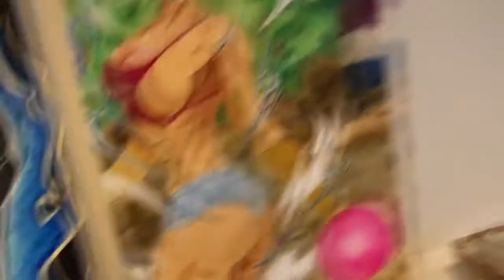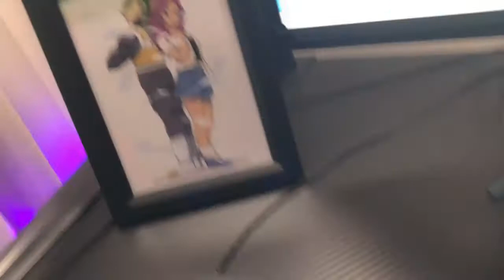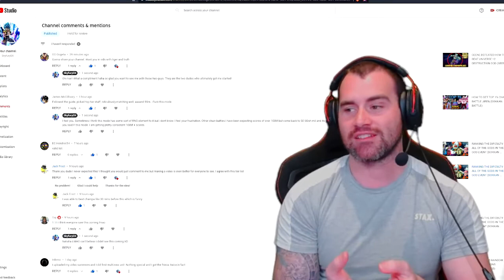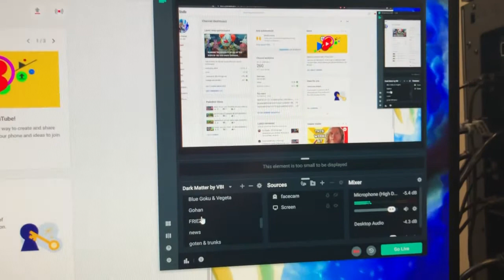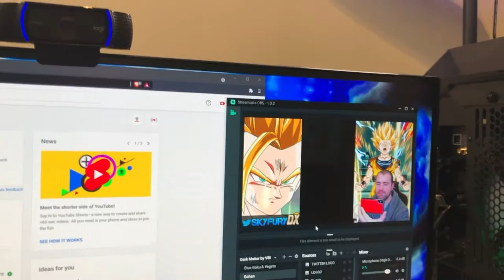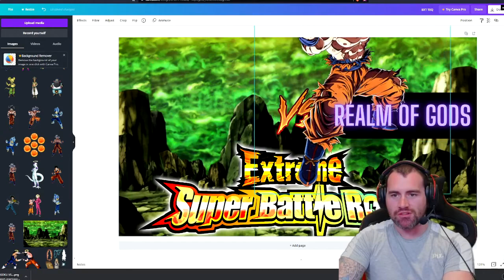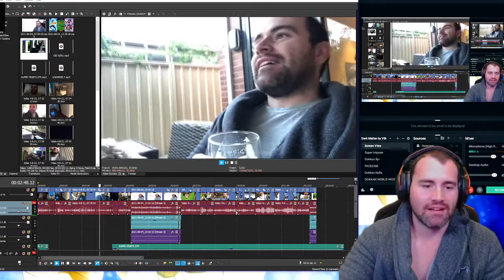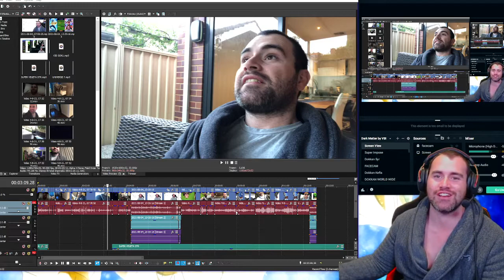DAY IN THE LIFE SKYFURYDX (DOKKAN BATTLE)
SKYFURYDX